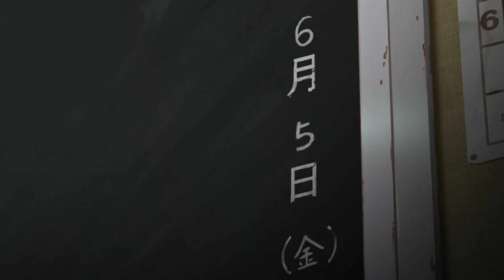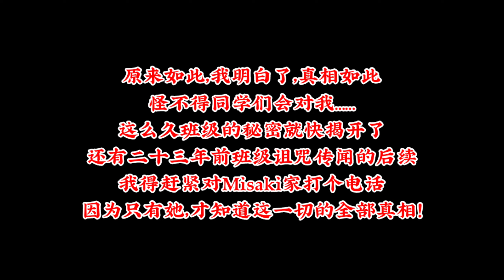樱花校园恐怖剧Another第十话，打开原来的还没篡改过的班级名册，原来真相是这样！